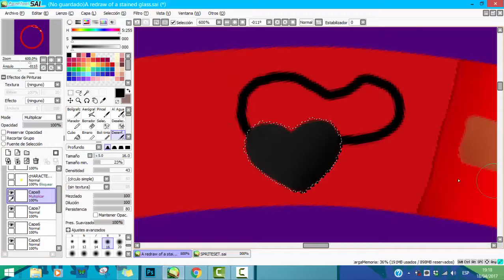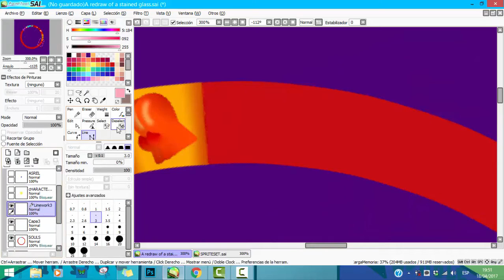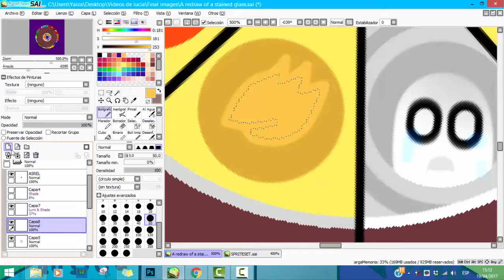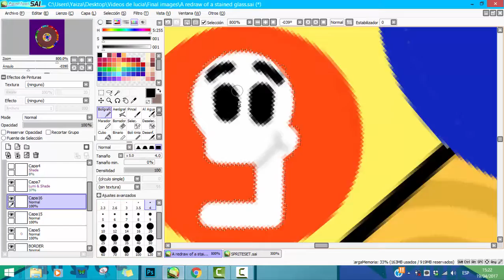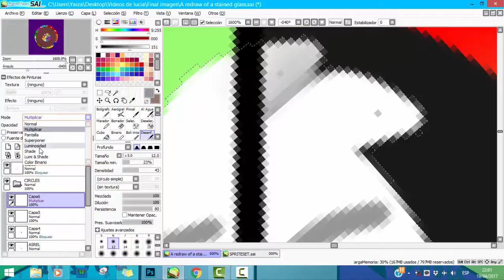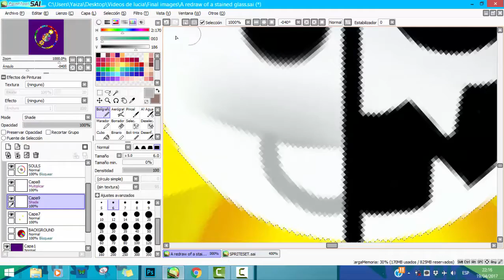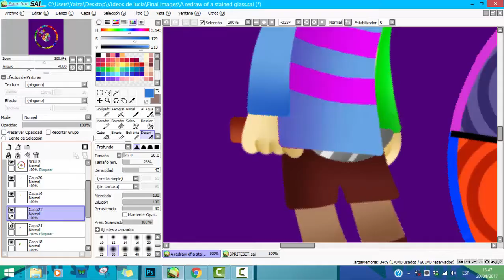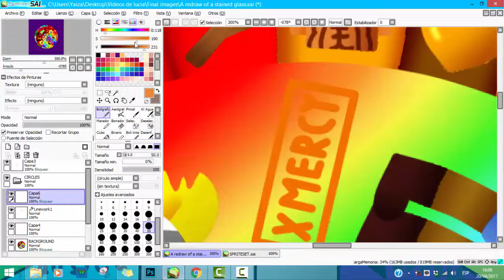- SPEEDPAINT - UT stained glass (UT fanart)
I decided to redo it because of some details and because it was a great pic.

SONGS - That's it.